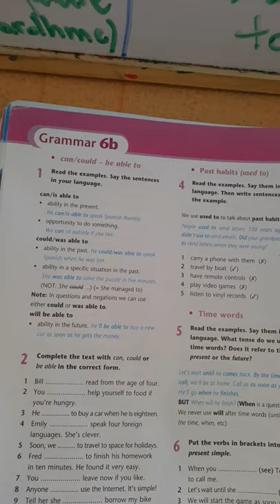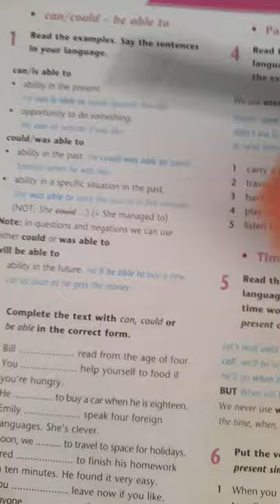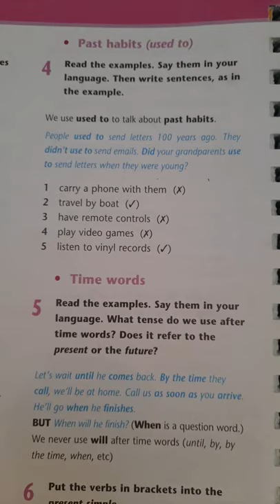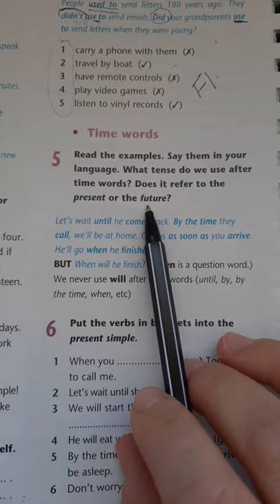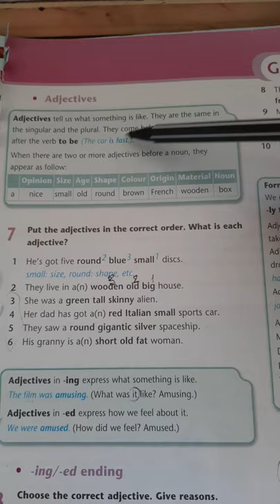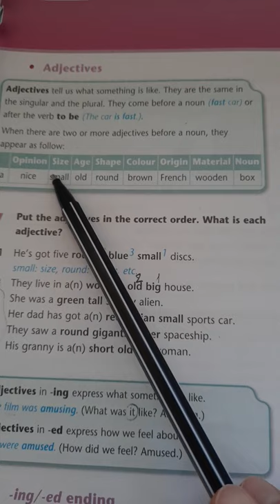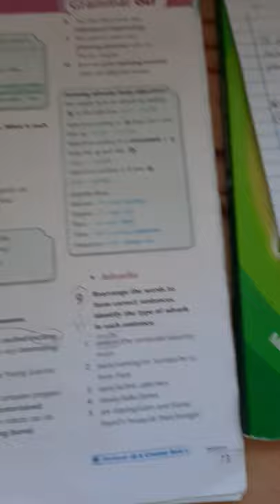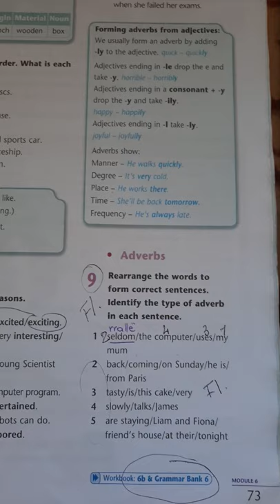Lënda; Anglisht kl VIII-të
Shpjegimi i teorise gramatikore